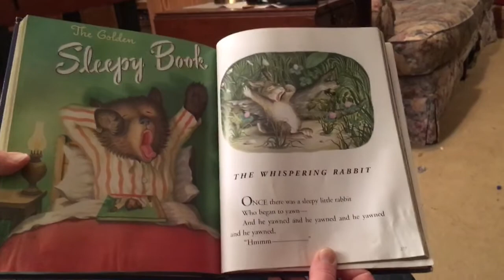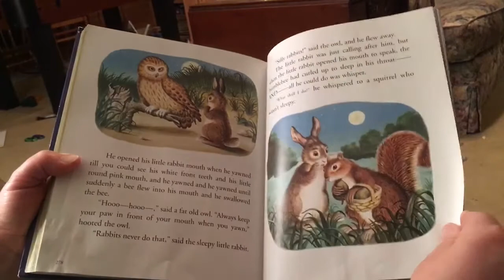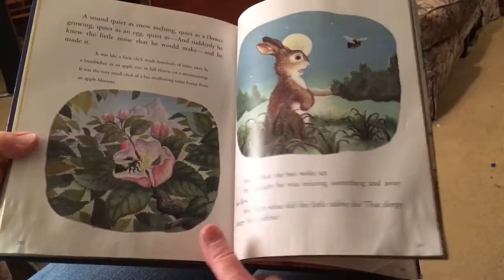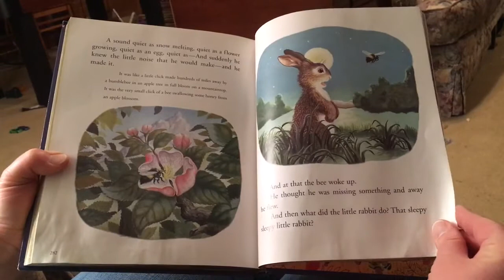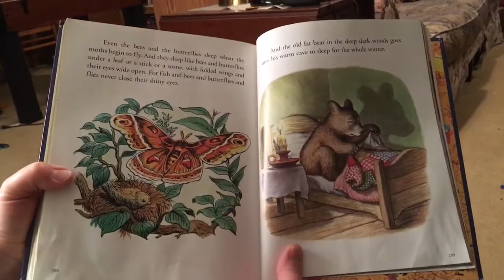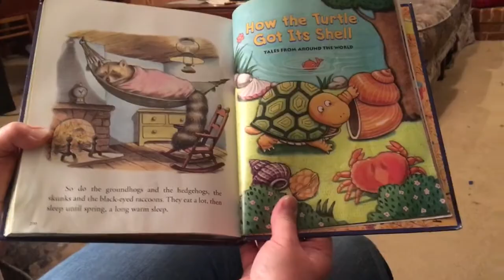The Sleepy Book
Reading “The Sleepy Book” by Margaret Wise Brown